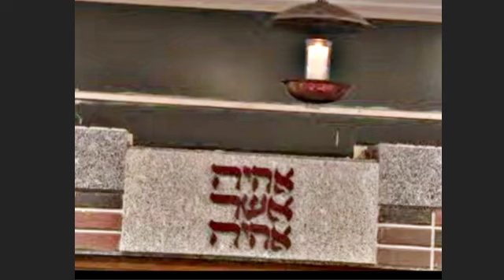Rabino Sergio Margulies e a história da construção da Sinagoga H H.Peres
Estudo da Torá, momento de intensa interação com a congregação. Além de fomentar comentários sobre a Parashá da Semana, é também fonte de ricas informações muitas vezes desconhecidas pela maioria dos congregantes. Como neste vídeo, onde o Rabino Sérgio Margulies, interliga a narrativa da Torah com detalhes da história da construção da Sinagoga H.H. Peres, do terceiro andar.